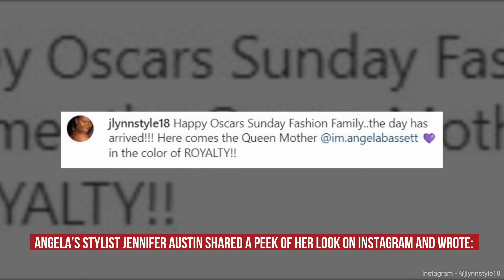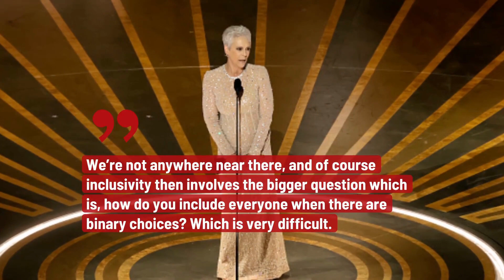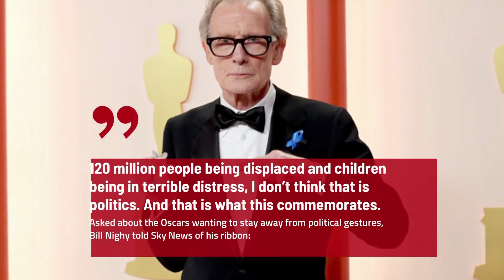TOP STORIES: SPECIAL OSCARS